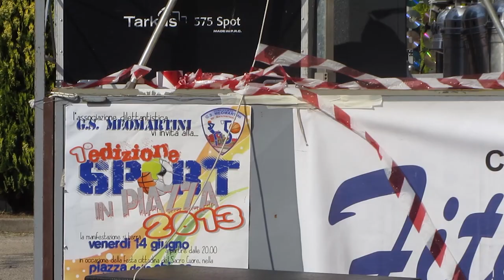Trailer - Festa Sacro Cuore 2014 - Benevento